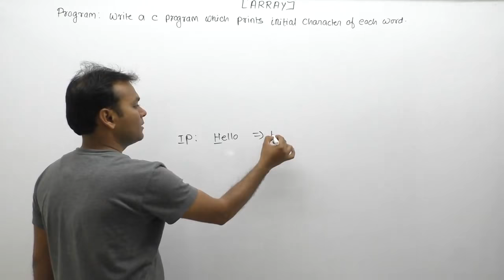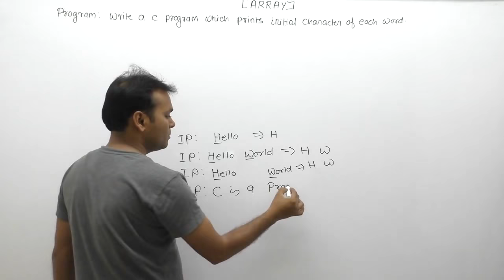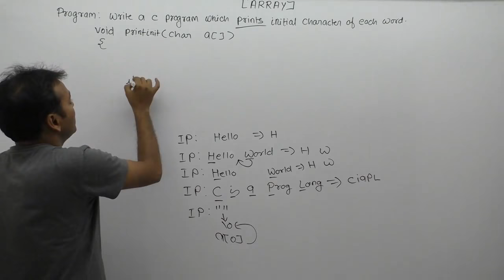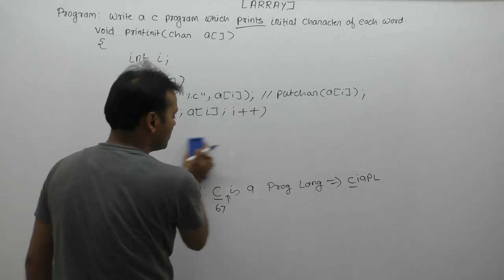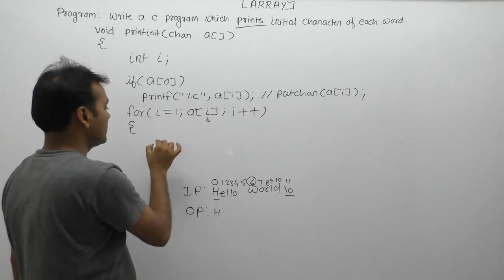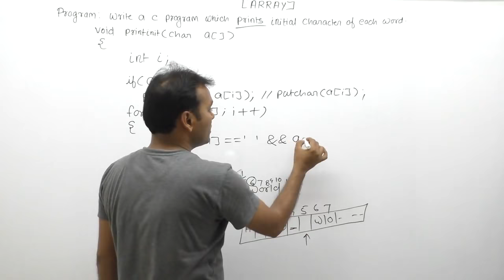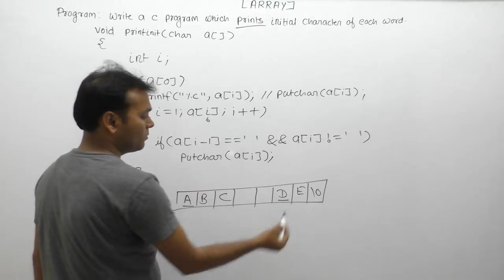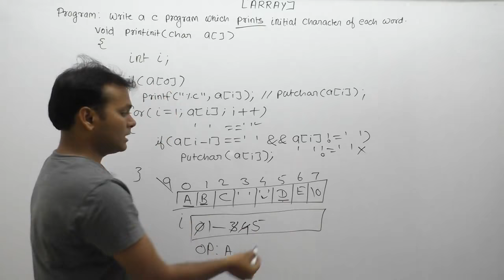capitalise first character of each word|Program to capitalize first letter|Print Initial Char|Par822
About this video lecture:
capitalise first character of each word|c program to capitalize first letter|Print Initial Character